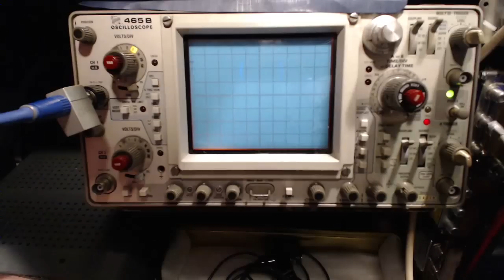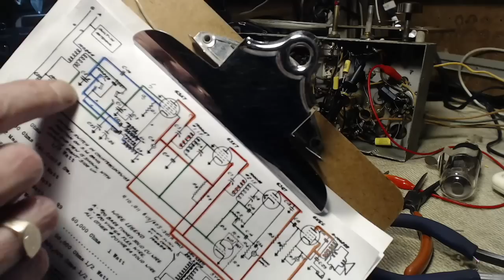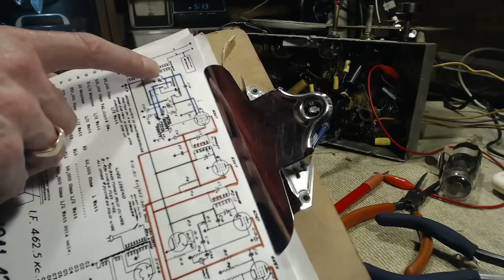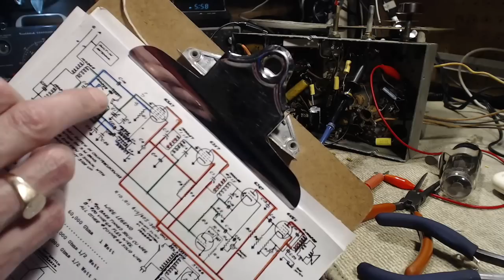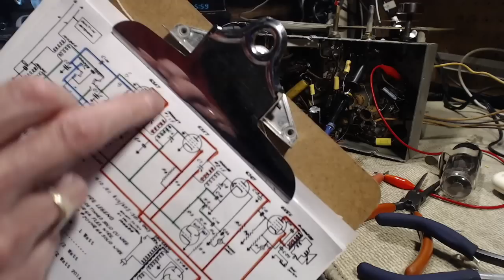Marconi 201A AM and Shortwave Radio Video #17 - What What What What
I'm on my way to finding the root cause of the mysterious AVC voltage in this radio after I begin testing the two signal grids on the mixer tube.  Then I perform some distracting magic tricks involving hand waving near a coil and tube.  I end with an appeal for the reason for a particular capacitor.